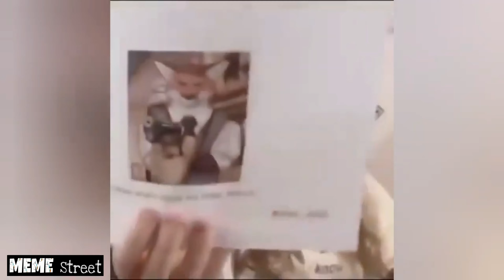DANK MEMES that will make a poor man feel rich af like a true boss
copy and paste the link below we both get a bonus $10 if you sign up before the end of august! ✌👍❤

Memes that will make a poor man feel rich af like a true boss

if you feel like keeping me awake !